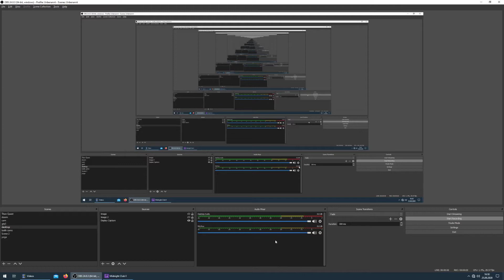Midnight Club 2 13 Capture The Flag Paris Montmartre Schneller V8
Wir spielen Midnight Club 2 von 2003! Capture The Flag auf allen Maps mit allen Autos.